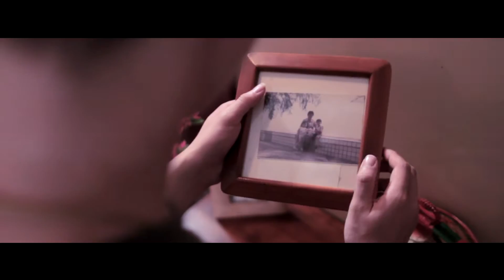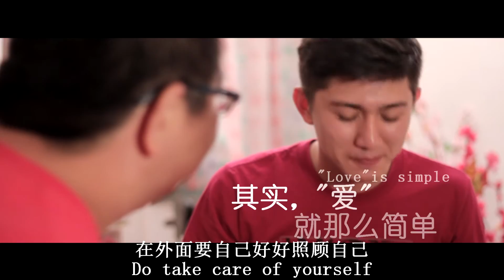【昆虫】2018新年温馨短片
shhhh~
谢谢DoReMi来找我 自拍自导自演啊